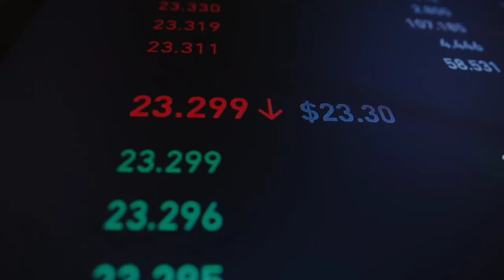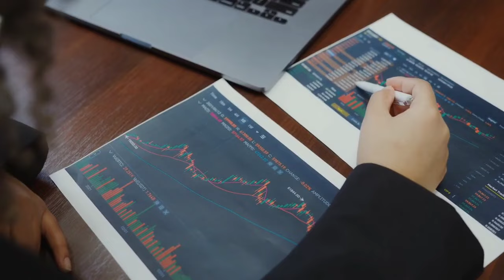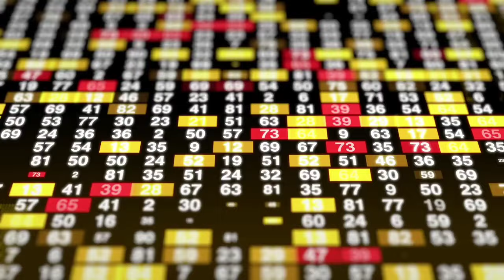02 Great Companies in Pakistan Stock Market right now